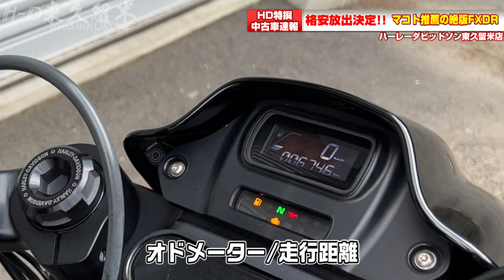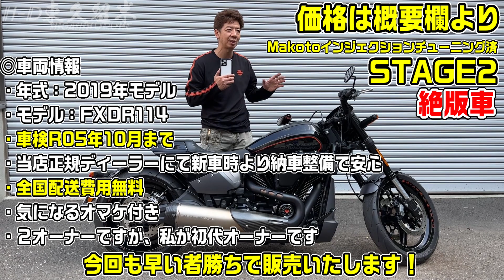SOLD OUT【絶版車】2019年式FXDR114をお安く売ります！マコトがファーストオーナー＆チューニング「STAGE2」中古ハーレー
本日は私、伊藤マコトがファーストオーナーであった絶版車！FXDR114の中古車がでましたので、速報動画にしてお伝えさせていただきます！

■SOLD OUT■
売約済みです

毎回すぐに売り切れてしまいます。
お電話が早いです！

NAZちゃんよりアピールポイントです
◎車両情報
・年式：2019年モデル
・モデル：FXDR114
・車検R05年10月まで
・当店正規ディーラーにて新車時より納車整備で安心
・全国配送費用無料
・気になるオマケ付き

◎ポイント
・Makotoインジェクションチューニング済　STAGE2
・絶版車
・マコトがファーストオーナー、お客様に販売の現在は２オーナーです！

出演：マコト
カメラマン：NAZ（なず）ちゃん

車両説明
MilwaukeeEight114 1868cc
2019 FXDR 114
5-STARディーラー受賞（確かなホスピタリティと技術）
ホワイト企業認定されました！